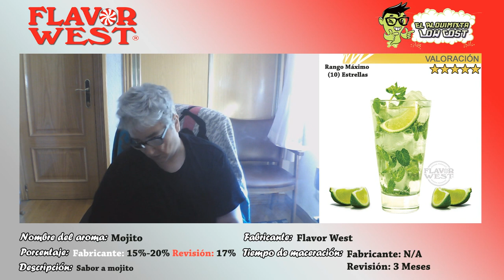Vapercata aromas Flavor West: Mojito | Lima y menta nada mas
Hacía bastante que no subía vapercata aromas Flavor West, en este caso y gracias al compañero Santiago traigo la vapercata de este aroma de mojito del fabricante americano Flavor West.

Si estas interesado sobre aromas de bebidas y cócteles pulsa

Si estas interesado en saber mas sobre aromas te dejo un un amplio catálogo de catas de aromas tanto simples como compuestos en este enlace

Según la descripción del fabricante: Mojito

Durante la cata, noto el sabor de la lima con menta y un poco de dulzor pero no me recuerda a un mojito.

Un aroma que quiere imitar a un mojito pero no llega a saber a mojito, me falta un sabor de hierbabuena y el toque o punto alcohólico no es muy notable en este aroma.

Se puede vapear perfectamente, pero con otro aroma a mojito daría muchas mas distinciones de sabor e incluso quedaría mucho mas real.

█ La revisión esta realizada:

Recipiente: 10 ml
Base: 30 PG/70 VG
Porcentaje utilizado: 17%
Tiempo de maceración: 15-20 días

[ Colaboradores ]